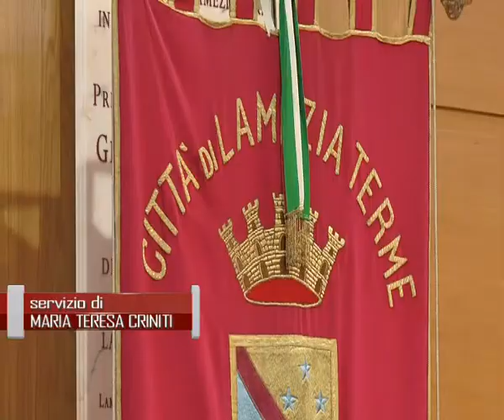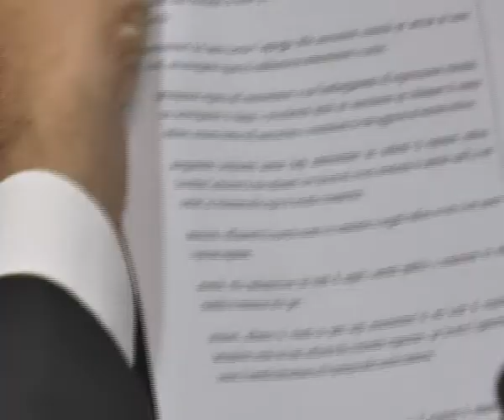LAMEZIA: SINDACO SU SCIOGLIMENTO COMUNE | IL VIDEO